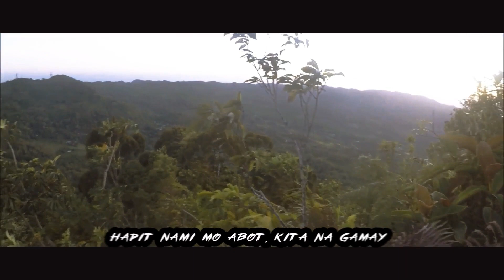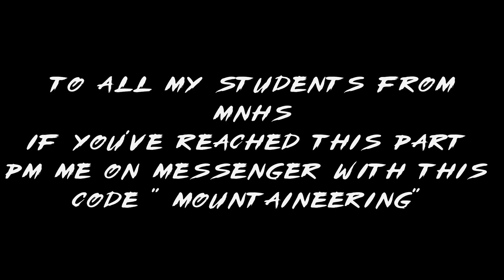Conquering Mt. Matunog, The Highest Peak in Bohol I Our Journey to the Summit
Just sharing our experienced in conquering the Mt. Matunog , our journey towards the summit of Mt. Matunog.

Pm me the code through Messenger , first to PM me the correct code will be the winner and will receive something from me :)
PM is the Key for give away :)